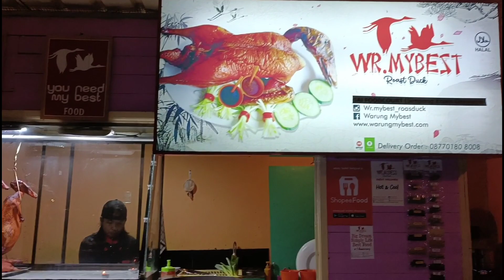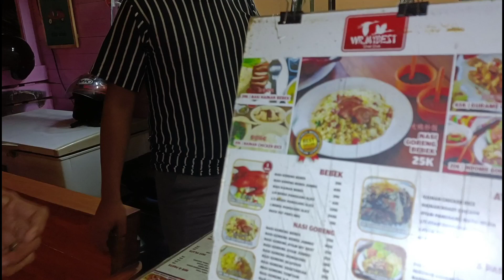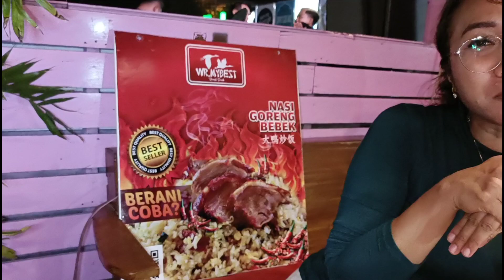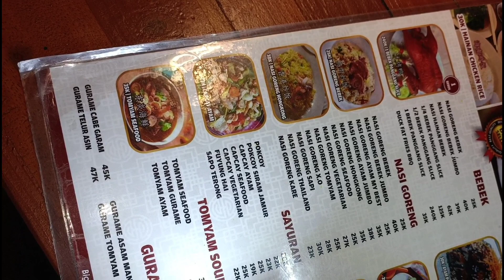KULINER BALI MURAHNYA GA ADA OBAT ASLI PAKE BEBEK PEKING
WR. MYBEST
LOKASI JL MAHENDRADATA DENPASAR FOOD MARKET
BUKA JAM 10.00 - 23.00 WITA
MENU
NASI GORENG BEBEK Rp 25.000